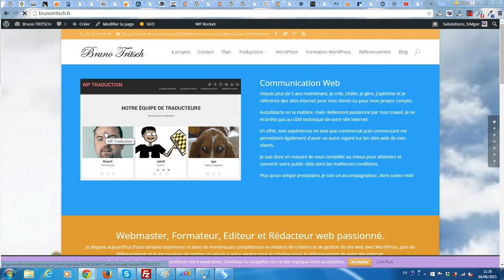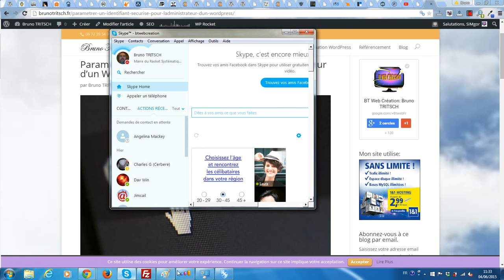Trouver l'identifiant d'un auteur sur un WordPress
La plateforme gratuite vous propose de vous montrer comment facilement retrouver l'identifiant d'un auteur sur un WordPress qui n'a pas été sécurisé.
Cette démonstration vidéo est faite pour vous inciter à sécuriser votre WordPress comme je vous le montre dans l'article:
Commencez par créer un compte auteur pour toutes vos publications et ne publiez surtout jamais avec votre compte administrateur.
Pour savoir comment facilement et rapidement sécuriser votre WordPress, découvrez l'article
Et si vous souhaitez obtenir une devis de sécurisation et/ou d'optimisation de votre WordPress, rendez-vous